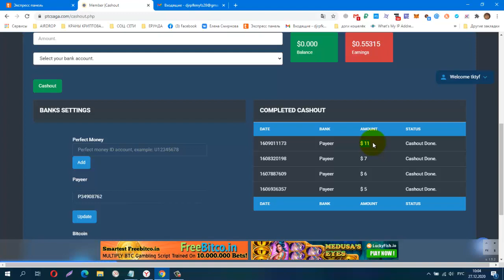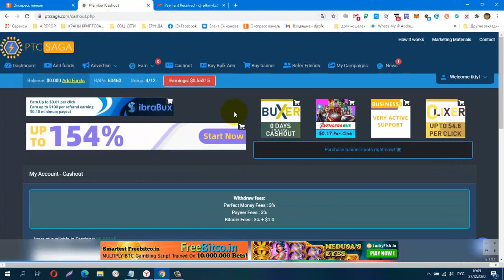СКАМ! PTCSAGA! ОПЯТЬ ВЫВОД! СКАМ!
PTCSAGA! ОПЯТЬ ВЫВОД! ПЛАТИТ! + 11 USD, из серии BAP POINTS,  ADPACKS $1, вывод от $5
PTCSAGA
КОШЕЛЁК payeer.
Perfect Money (Перфект Мани).
обменник Magnetic Exchange
регистр.
постепенно будут добавляться новые краны.
Мои дополнительные ютуб каналы
payeer P34908762
BTC 1G7QLPFMH5nGZxk4jEWpeT3PptyuSgtp9u
LTC MF4XjNqBaJbgu6meZhXBkUgpWQTC4vM66x
DOGE DRc7rFJkg91FVVcJJwGF1CBLWbuWHBhWZR
ETH 0xb2AFdf4dCB21206578D001D29445E3fC8FefA45e